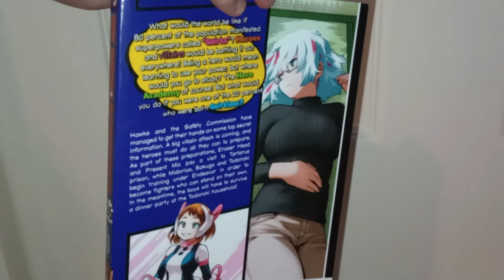(13+) Quick Update [31/8/22] - Shotoooo!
My Hero Academia - Volume 26 [Manga] - £6.45

And now that I'm a little more caught, I don't have to wait any longer to read Volume 27, which I also have. :)

My Hero Academia/Boku no Hīrō Akademia (Manga) (c) Kōhei Horikoshi, Shueshia, "NA" Viz Media, Jump Comics, Weekly Shōnen Jump, "NA" Weekly Shonen Jump, Shōnen